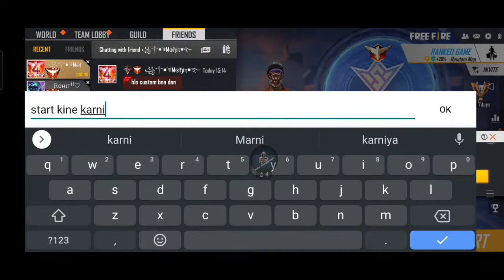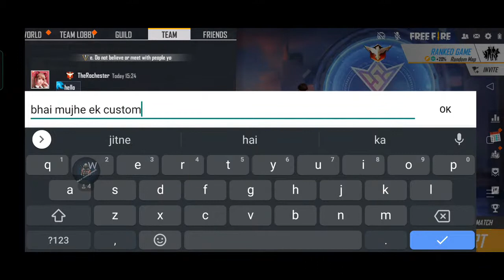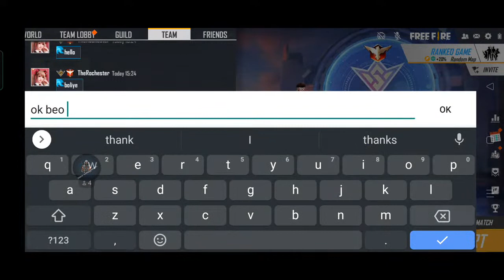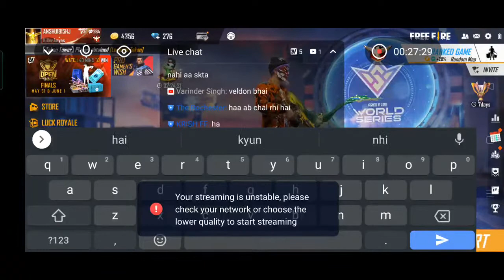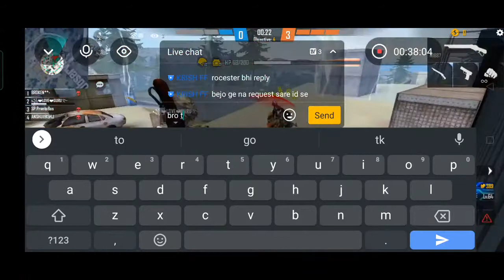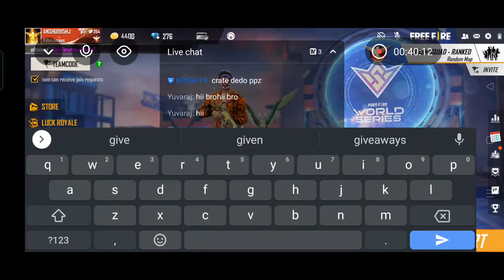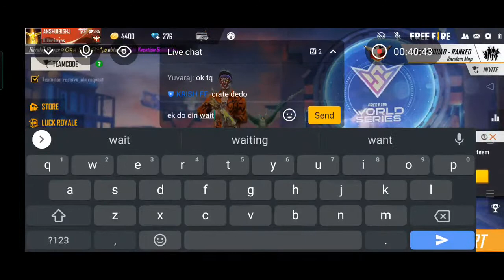win custom and get loot box skin